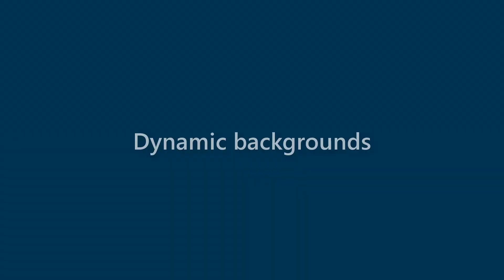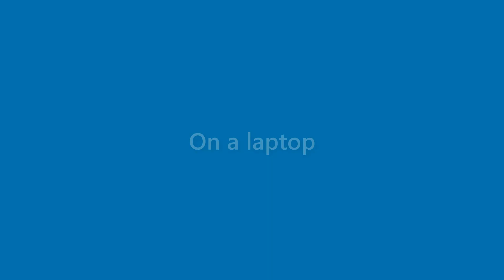Jax Waller - appearance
Name Look - Jax Waller - appearance. In this video we present "Jax Waller" name look and feel in various scenarios.
This video will cover:
How does "Jax Waller" look as a personal letterhead?
How does "Jax Waller" look on a business card?
How does "Jax Waller" look on a computer/laptop screen?
How does "Jax Waller" look with different background colors?
How does "Jax Waller" look with various fonts?